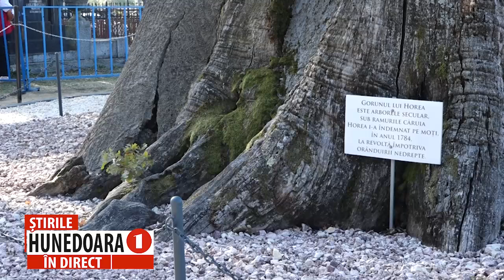GORUNUL LUI HOREA, O „PASĂRE PHOENIX”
VLĂSTARUL, CU CÂTEVA FRUNZULIȚE, RĂSĂRIT LA RĂDĂCINA IMPUNĂTORULUI ARBORE, ÎNCĂ REZISTĂ